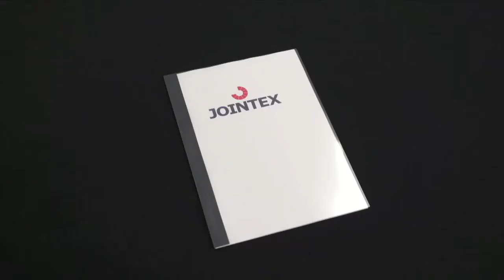LIHIT LAB 製本ファイル